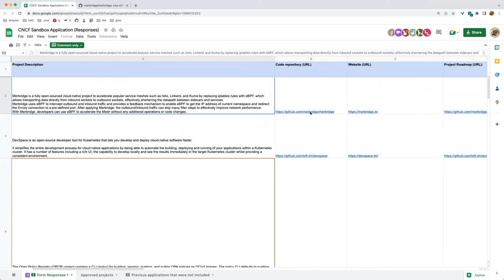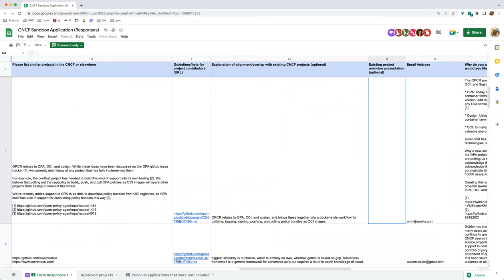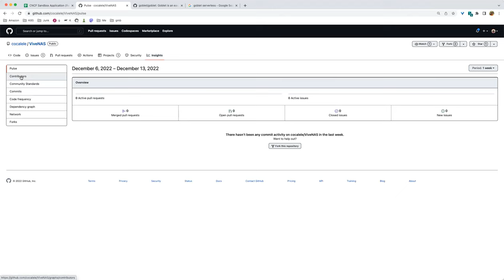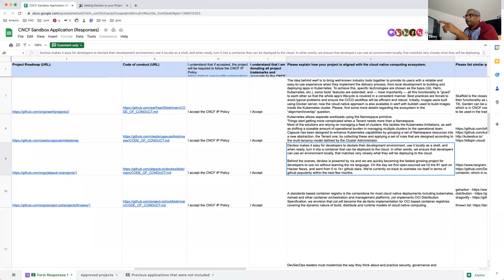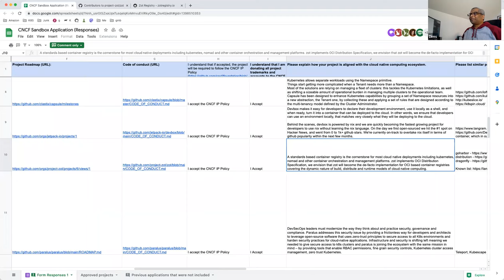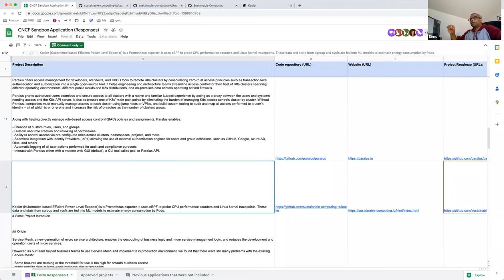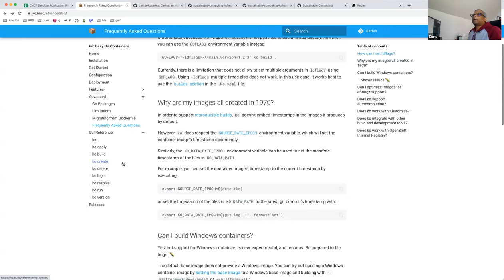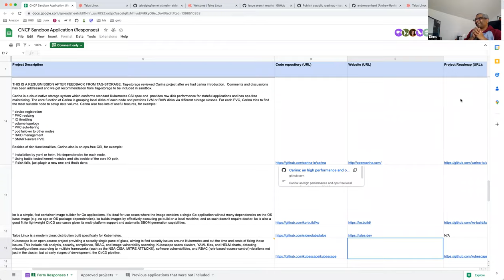CNCF TOC Meeting 2022-12-13